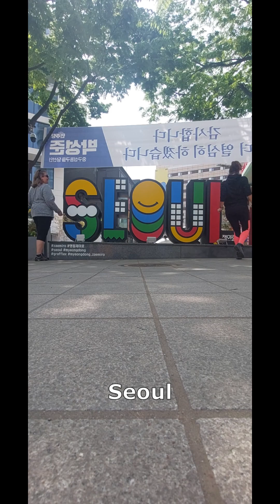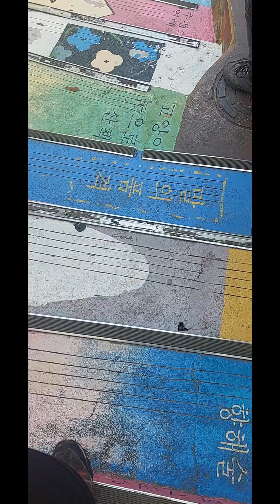Alex&Jess en Corée du sud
Les meilleurs moments d'une voyage d'un mois en Corée du Sud